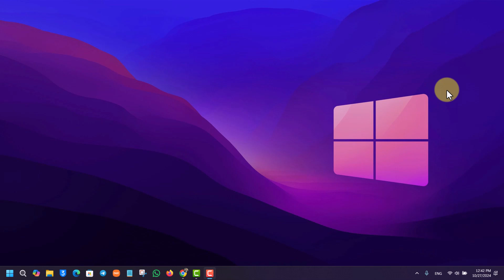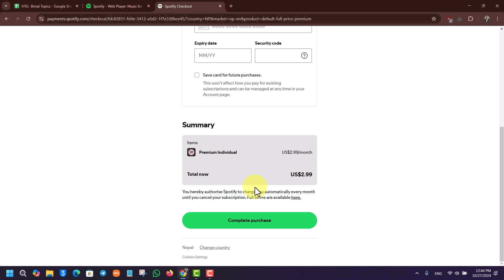How to Purchase Spotify Premium !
In this video, we explain how to purchase Spotify Premium. Spotify Premium offers several benefits, including ad-free music, offline listening, and higher audio quality.

To start, open your web browser and go to [spotify.com] Even if you’re using a mobile device, accessing the website through a browser is recommended for a smoother experience. Log in to the Spotify account that you want to upgrade to Premium. If you don’t have an account yet, you’ll need to create one before proceeding.

Once logged in, you may see a pop-up suggesting you 'Explore Premium.' If not, you can also find the 'Upgrade to Premium' option by clicking on your profile icon at the top right corner. Click on 'Upgrade to Premium,' which will take you to a page displaying different Premium plans available.

Spotify currently offers several Premium plans:

- **Individual Plan**: Priced at $3 per month, this plan offers ad-free music, offline listening, and other basic premium features.
- **Student Plan**: Available at $1.49 per month, this plan requires student verification and offers similar benefits as the individual plan but at a discounted rate.
- **Duo Plan**: For $3.99 per month, this plan allows two people living at the same address to enjoy Premium features on separate accounts.
- **Family Plan**: Priced at $4.99 per month, it allows up to six accounts for family members residing at the same address and includes features like Spotify Kids.

Choose the plan that best suits your needs and click on it. On the next page, you’ll be asked to enter your payment information. Spotify accepts major credit and debit cards (Visa, Mastercard, American Express), as well as PayPal. Enter your card number, expiration date, and the CVC security code found on the back of your card. If using PayPal, you’ll be redirected to the PayPal login page for authorization.

After entering your payment details, click 'Complete Purchase' to finalize the subscription. Once the transaction is confirmed, your Spotify account will be upgraded to Premium, granting you instant access to its ad-free and offline features.

Timestamps:
0:00 Introduction
0:02 Accessing Spotify.com in a browser
0:10 Logging into your Spotify account
0:19 Exploring Premium options
0:23 Clicking 'Upgrade to Premium'
0:32 Reviewing available Premium plans
0:42 Selecting a Premium plan
0:48 Entering payment information
1:02 Completing the purchase
1:21 Conclusion

To purchase Spotify Premium, visit [spotify.com] log in to your account, and navigate to the 'Upgrade to Premium' section. Choose a plan and enter your payment details to complete the purchase. Enjoy the benefits of Spotify Premium, including ad-free streaming and offline downloads.